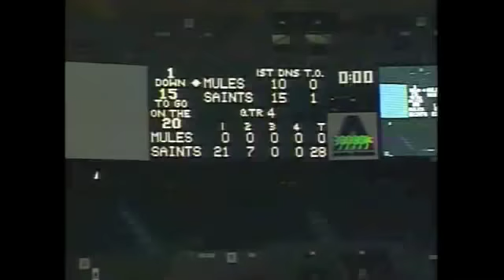1993 Saint Louis Crusaders Football STL vs Leilehua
August 1993 Shawn Akina Classic Saint Louis Crusaders vs Leilehua Mules